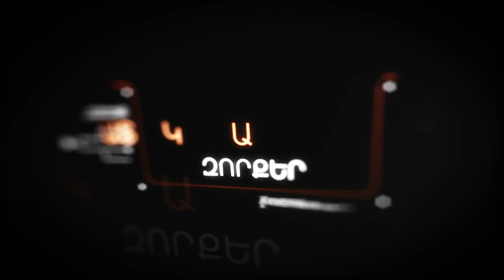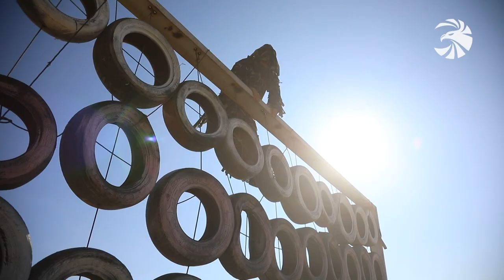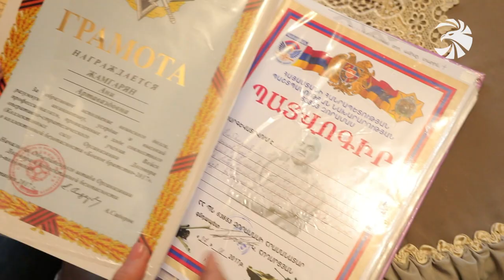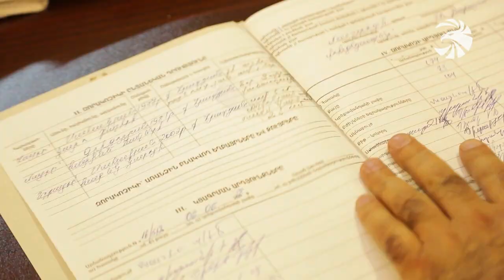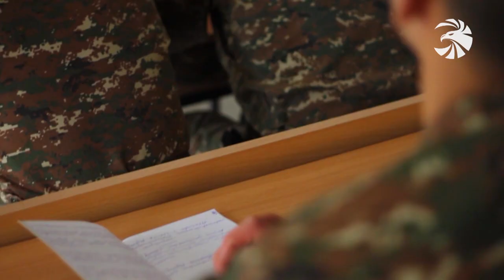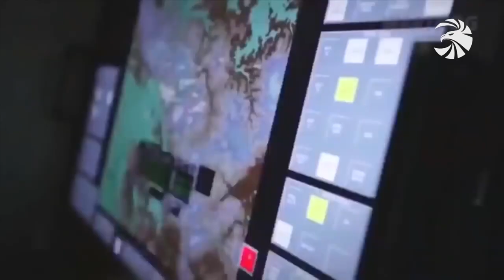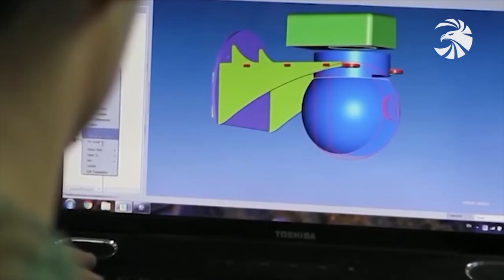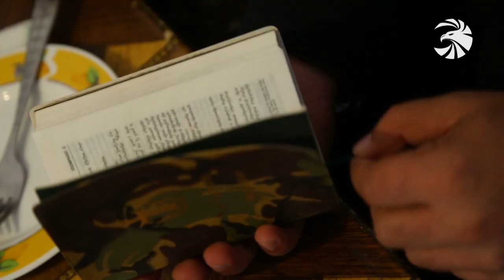Զինուժ / Zinuj / Зинуж 09.11.19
Ամենավտանգավոր գոտիների աննկատելի տերերը: Նրանց ճանաչում ու տեսնում են քչերը,
ներկայությունը զգում՝ սահմանի այն կողմում: Հատուկ ռեպորտաժ հատուկ նշանակության մարտիկների
մասին:

Կկռվենք՝ կտեսնենք։ Հետախույզների նման գաղտնի ու նույնքան վտանգավոր: Զինուժը թերթել
է դիպուկահարի օրագիրը:

Կանայք՝ Զինված ուժերում և ընտանիքում՝ նույնչափ սրտացավ և հոգատար՝ գործի ու վաղվա
զինվոր-զավակների հանդեպ: ….

Լավագույնը հավասարների մեջ: Մարտական պատրաստություն, բարձր առաջադիմություն և
նվիրված ծառայություն՝ երկրի հյուսիսում: Ժամկետայինների հատընտիրը:

ԵՎ մարտական հերթապահություն՝ առաջնագծում: Պայմանագրայինների շուրջօրյա
առաքելությունը հարազատ գյուղի իշխող բարձունքում: